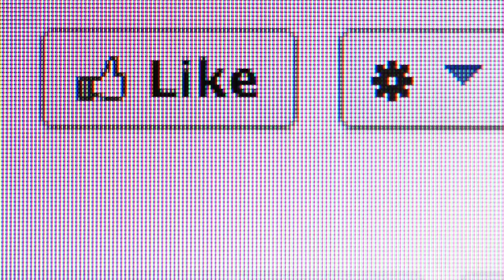Episode 3: Die SRG | «Check den Kontext» | Billag-Debatte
In Episode 3 fühlen wir der SRG etwas mehr auf den Zahn. Wir zeigen, wofür die SRG ihre Gebührenanteile ausgibt und erklären, warum sie überhaupt so viel bekommt. Und weil die SRG nun besonders in der No-Billag Debatte mit heftiger Kritik konfrontiert wird, wollen wir wissen, was an den Vorwürfen dran ist, wo es auch auf Seiten der SRG Versäumnisse gab und mit welchen Veränderungen wir rechnen können.

«Check den Kontext» ist ein Projekt von Bachelor-Studierenden der Fachrichtung Cast / Audiovisual Media der Zürcher Hochschule der Künste. Unter der Leitung von Marc Lepetit, Eric Andreae und Leandro Russo haben sich die Studierenden mit den Auswirkung der No-Billag Initiative auseinandergesetzt.